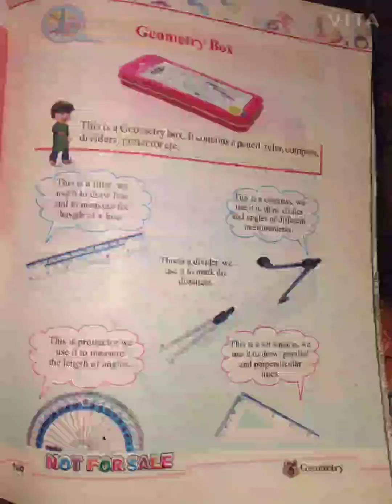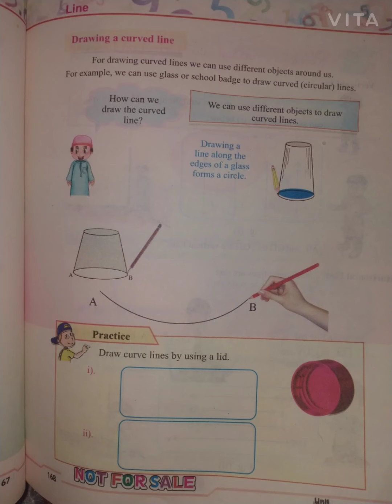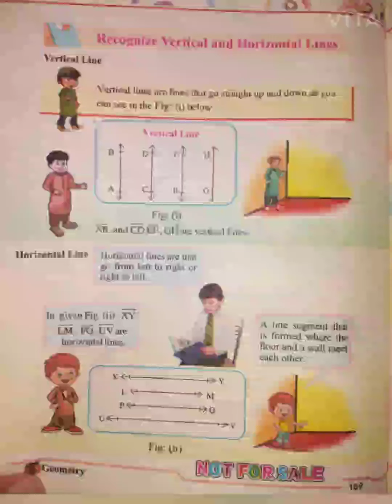Geometry box...line sigment... parallel .... horizontal and vertical lines...4th Maths... Lecture 11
Maths in Pashto. Basic Geometry